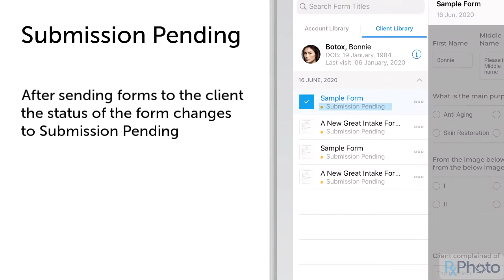Submission Pending Status